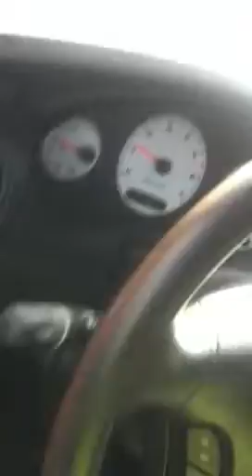Burning car at 401 toronto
401 hwy. West bound by yonge, fire crew putting down a car on flames